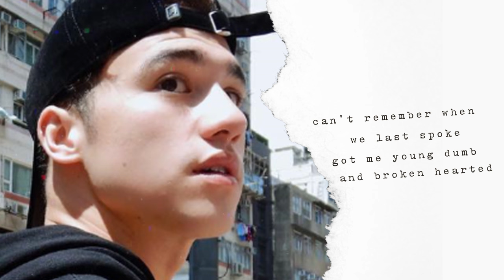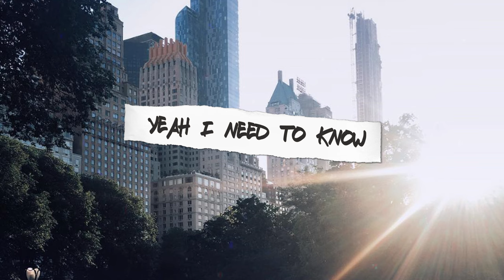"WDYG" - Markus, Moophs [Official Lyric Video]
"from "WIWU" to "WDYG"

Stream "WDYG" by Markus and Moophs

Also, here's the link to the Official Audio to turn on for monetization if not yet activated: